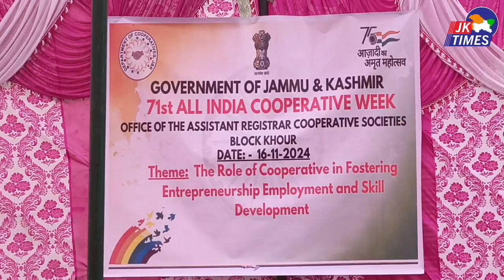71 वें आल इंडिया कॉपरेटिव वीक पर खोड़ में विशेष कार्यक्रम आयोजित।